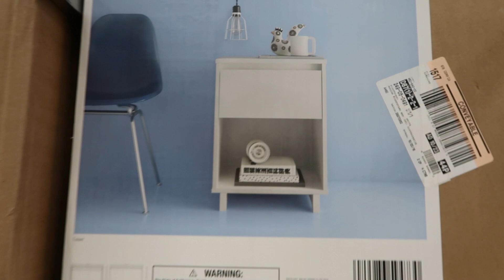SURPRISING MY GIRLFRIEND!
Surprising my girlfriend with a go pro she had been really wanting!! :)